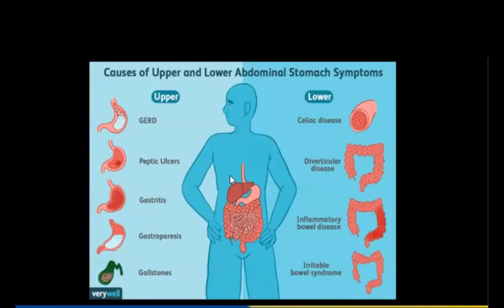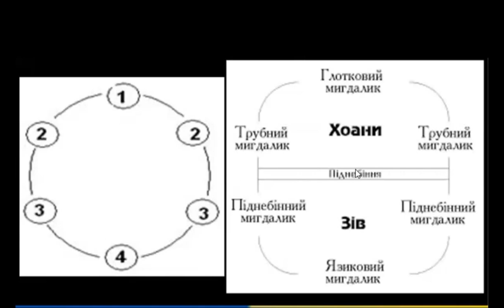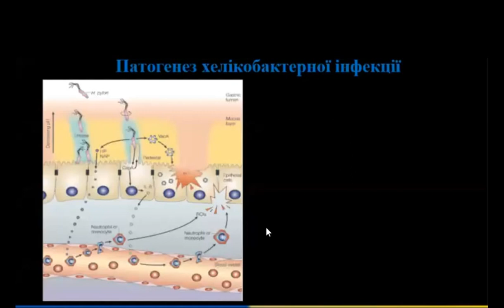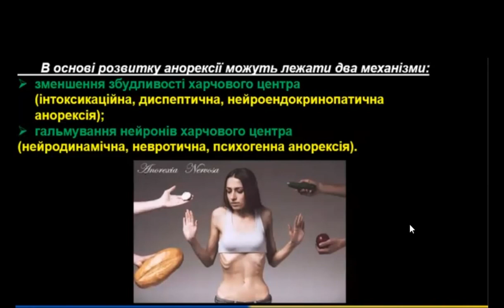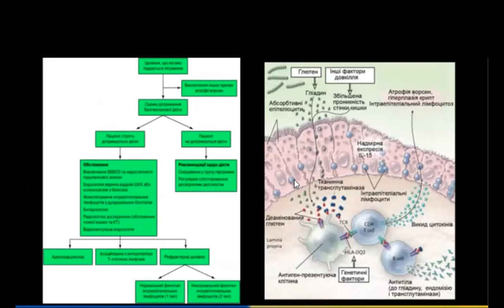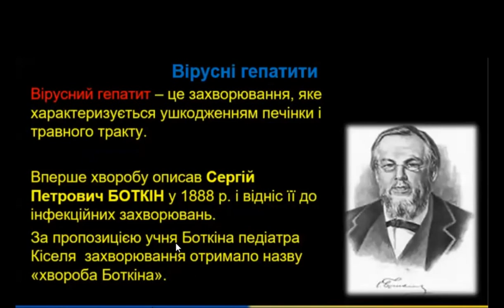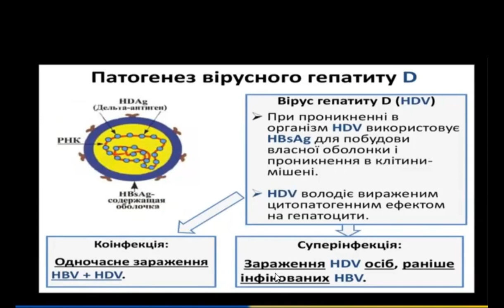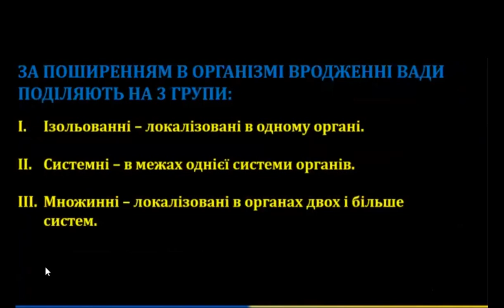РОЗЛАДИ ОРГАНІВ ТРАВНОЇ СИСТЕМИ